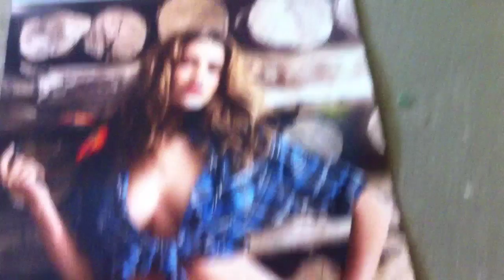STIHL MS 441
gekauft bei LMG Grasswil